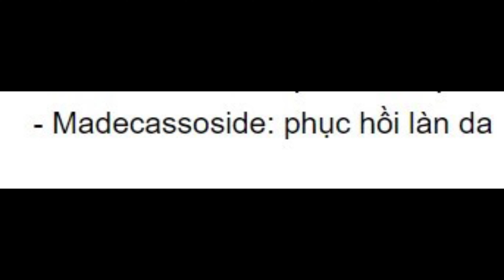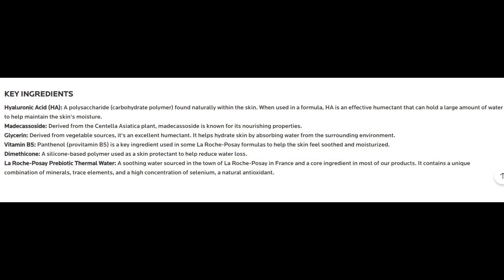REVIEW SERUM HYALU B5 LAROCHE POSAY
Nhắn tin cho chúng tôi, bạn sẽ được TƯ VẤN MIỄN PHÍ các vấn đề cơ bản về da như: Mụn, thâm nám, trẻ hóa da, dưỡng trắng sáng da,… hay được gợi ý một lộ trình chăm sóc dành riêng cho làn da của bạn. Vì vậy nếu bạn cần hãy NHẮN TIN CHO CHÚNG TÔI